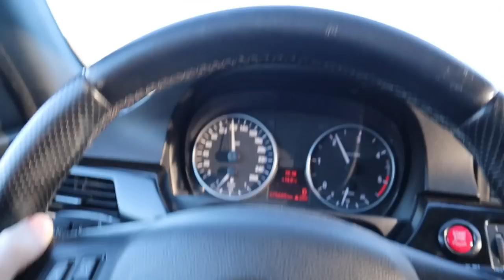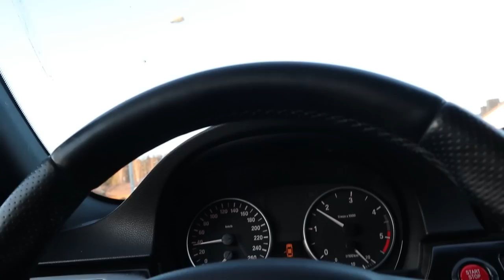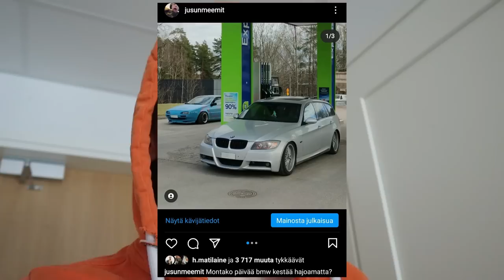BMW Projekti #5 Kesävanteet ja bmw vuotaa